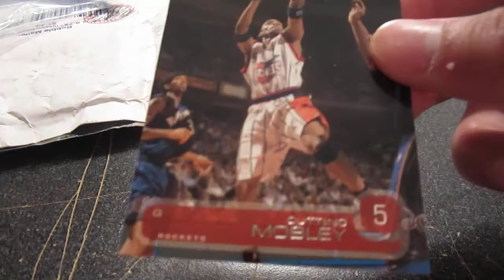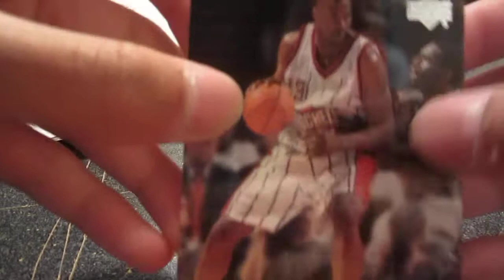Mailday From JohnnyDamonFan1234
Hey guys go check out he's an awesome guy and give him a sub!